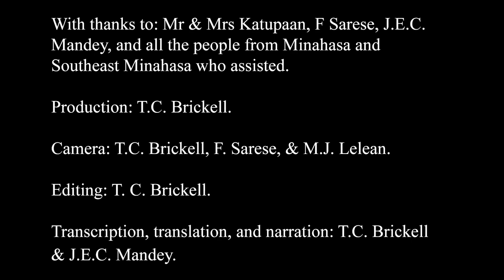Traditional Minahasan thatched roof (Katu) with narration in the Tombulu language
The custom of using dry vegetation as roofing material is traditionally practiced in many different parts of the world, in both temperate and tropical climates.  In North Sulawesi, natural materials from the sago palm tree have been used since pre-industrial times to create thatched roofs, known as "katu" in the Tombulu language.

In this video, we watch a skilled craftsman, named Oby, as he constructs a section of thatched roof using traditional techniques which have been passed down through many generations of Minahasan people.

Production team: T.C. Brickell, F. Sarese, & M.J. Lelean

Transcription and translation: T.C. Brickell & J.E.C. Mandey

Suatu kebiasaan dalam menggunakan vegetasi kering sebagai bahan untuk pembuatan atap sudah dipraktekkan di berbagai belahan dunia, baik di daerah beriklim dan sedang maupan tropis. Di Sulawesi Utara, bahan-bahan dari pohon sagu telah digunakan semenjak masa pra-industri untuk membuat atap jerami, yang dikenal dengan nama “katu” dalam bahasa Tombulu.

Dalam video ini, kita menonton seorang pengrajin terampil yang bernama Oby ketika ia membangun bagian atap jerami menggunakan teknik tradisional yang telah diturunkan dari generasi ke generasi orang-orang Minahasa.

Tim produksi: T.C. Brickell, F. Sarese, & M.J. Lelean.